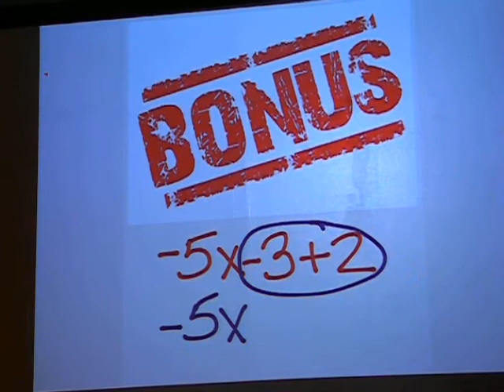10 19 11 Skinner's Classroom 2011 10 19 020